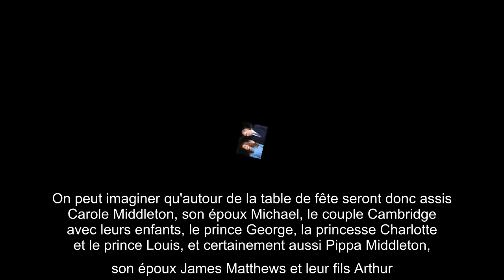✅ Kate et William : dans l'intimité de leurs projets de Noël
✍  Si chez nous en France les fêtes de fin d'année ne seront pas confinées, elles vont bien évidemment devoir se faire dans le respect du protocole sanitaire. De l'autre côté de la Manche, au Royaume-Uni, Boris Johnson et le gouvernement ont annoncé que les réunions de famille seront autorisées, du 23 au 27 décembre. Cette heureuse nouvelle a certainement ravi de nombreux foyers britanniques, mais de son côté la reine Elizabeth II préfère jouer la carte de la sécurité, et ainsi passer les fêtes de Noël à Buckingham Palace et non à Sandringham comme d'habitude, avec son époux le prince Philip. Mais alors quid du reste de la famille royale britannique cette année ? Normalement, la tradition veut que les membres passent les fêtes à Sandringham, dans le Norfolk. Tous ont pour habitude de s'échanger les cadeaux le 24 décembre. Puis, le 25, ils se rendent à la messe à l'église Sainte-Marie-Madeleine, profitent d'un succulent repas avant de jouer à des jeux de société. Seulement en raison de la ...